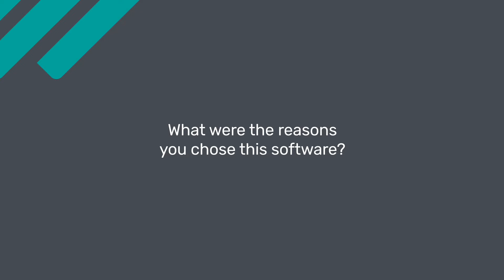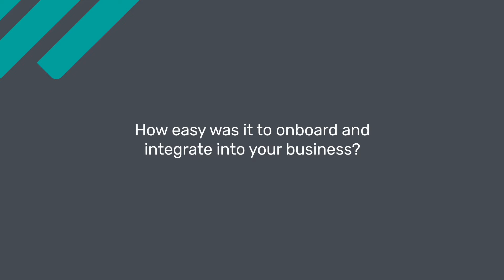Eventbrite Review: Great software for limited admission events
💡📗 Interested in Eventbrite? Browse Eventbrite reviews, pricing and compare with popular alternatives

Eventbrite Review 2021: Build, manage, and grow events.

Eventbrite is a ticketing and event technology platform that helps businesses organize and sell tickets to events online — while helping people discover events that fuel their passions. From workshops to concerts to conferences to world-renowned film and music festivals, Eventbrite houses events of all shapes and sizes. Eventbrite’s powerful platform, which can be accessed online or via mobile apps, scales from basic registration and ticketing to a fully featured event management platform.

Event organizers can benefit from Eventbrite’s self-service event planning tools including email invitation creation, RSVP tracking, and ticket selling. Ticket sales can be managed online via the ticketing website or through integration with social media sites including Facebook, and real-time sales data helps event planners to assess attendance and profit.

With powerful discovery channels, robust marketing tools, and industry-leading conversion rates, Eventbrite can help you zero in on the most interested event-goers and sell more tickets to your event.